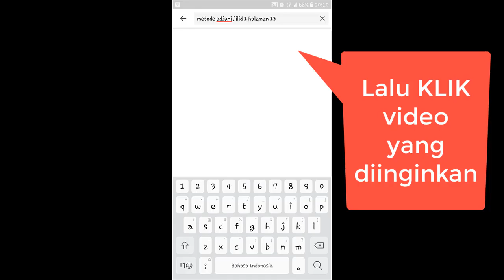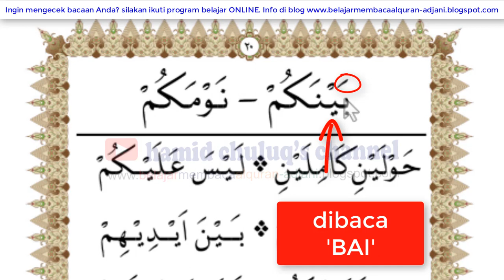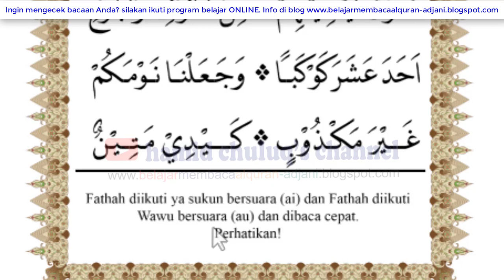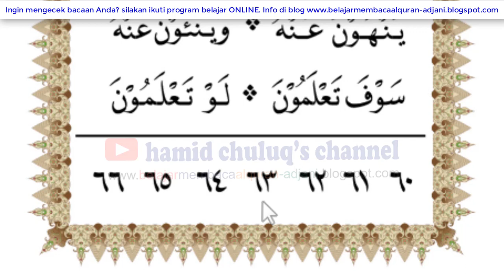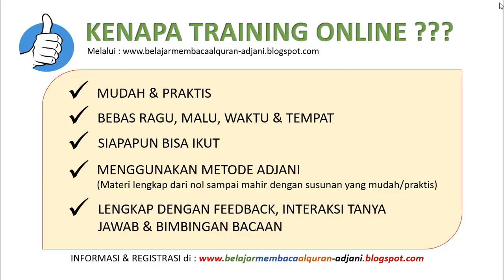Fasihkan bacaan layyin dengan latihan ini, metode adjani jilid 3 halaman 20 dan 21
Info & order paket buku ke 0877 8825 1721

Video ini merupakan bagian dari Materi video Belajar Membaca Alquran Lengkap dari NOL sampai MAHIR dengan Metode Adjani.

InsyaAllah siapapun dapat mulai belajar Membaca Alquran di mana pun dan kapan pun.

Jika Anda ingin menghadirkan paket buku Adjani, silakan pesan ke 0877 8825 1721

Silakan Anda cari materinya dalam bentuk video di Youtube dengan cara mengetik : Metode Adjani Jilid halaman .

Berikut Gambaran isi dari masing-masing jilid Metode Adjani :

JILID 1
• Belajar cara membaca huruf hijaiyah (Alif hingga Ya) dengan harokat fathah (A), kasroh (I) dan dhummah (U), dibaca tanpa harus dieja. Disertai dengan penjelasan Makhroj & sifat Huruf

JILID 2
• Mulai belajar membaca huruf sambung dengan cara dikenalkan pada jenis-jenis posisi dan bentuk huruf (satu huruf terkadang bisa memiliki hingga lima bentuk).Bacaan – bacaan panjang, harokat tanwin dengan terinci dan mudah

JILID 3
• Melatih makhroj huruf, terutama huruf-huruf yang mirip/sulit, Cara membaca huruf bertasydid, Alif Lam syamsiyah & Qomariyah, Cara membaca mad wajib & mad Jaiz (bacaan panjang 6 ketuk)

JILID 4
• Belajar cara membaca Nun & Mim tasydid
• Memahami cara membaca huruf fawatihussuwar, seperti ; Nun, Qof, Ha, Ya dan lainnya
• Memahami cara membaca nun mati/tanwin dan Mim Sukun ketika bertemu huruf hijaiyah, dijelaskan secara terinci pada masing-masing huruf. Cara membaca huruf mati yang bertemu dengan huruf yang mirip atau sejenis (idghom)

JILID 5
• Halaman Latihan membaca Alquran dengan semua teori yang telah diberikan.

JILID 6
Merupakan jilid pengayaan (latihan) sebagai sambungan latihan pada jilid 5 Metode Belajar Membaca Alquran Adjani
• Berisikan beberapa ayat awal juz ‘Amma, Ar-Rahman, Waqiah, dan beberapa awal surah yang memiliki awalan fawatihussuwar
Jilid 6 sengaja menggunakan khot (jenis tulisan) tebal (Quran Depag) agar murid terbiasa dengan berbagai khot

JILID 7
Menjelaskan pelajaran tajwid (teori & contoh) secara jelas, lengkap dan terinci, sehingga Anda (anak) yang telah belajar & mampu cara membacanya (karena telah dijelaskan pada jilid 1 – 5) menjadi lebih faham lagi dengan lebih mendalam tentang hukum tajwid.

JILID 8
• Jilid 8 ini merupakan jilid terakhir yang merupakan lanjutan dari penjelasan tajwid pada jilid sebelumnya, yaitu teori (cara baca) bacaan ghorib
• Diawali dengan penjelasan tentang tanda-tanda waqof sekaligus contoh langsung pada ayat sehingga Anda akan lebih mudah faham serta dapat langsung praktek pada mushaf Alquran, setiap contoh diberi penjelasan nama Surah dan Ayatnya
• Menjelaskan kata ‘Ana’ yang dibaca pendek dan panjang (tetap sesuai hukumnya)
• Contoh bacaan huruf ‘shod’ yang boleh dibaca ‘sin’
• Cara membaca Isymam & Imalah
• Aturan membaca lafadz ‘lakinna’
• Cara membaca ‘Nun Iwadh’
• Lima kalimat yang terdapat wawu fathah yang diikuti alif yang dibaca pendek ketika washol
• Cara membaca ‘saktah’
• Cara membaca ‘tashil’
• Lam Alif yang dibaca pendek
• Serta aturan aturan khusus lainnya yang disertai dengan contoh

InsyaAllah semua materi di atas akan disampaikan melalui channel :   hamid chuluq's channel

diupload secara bertahap mulai dari awal hingga akhir
semoga bermanfaat, insyaAllah .